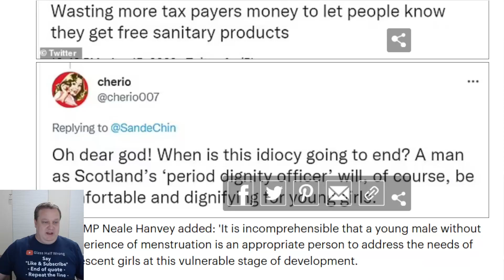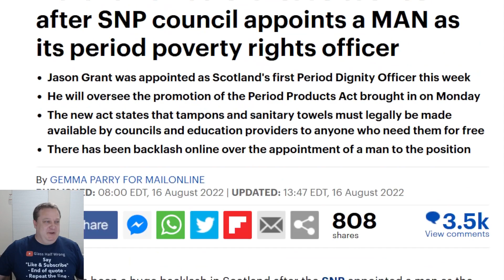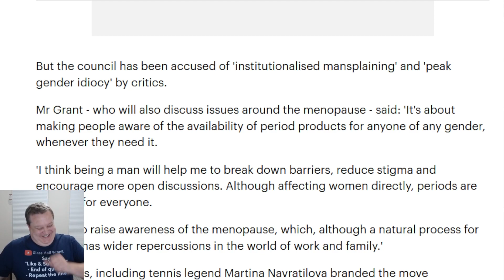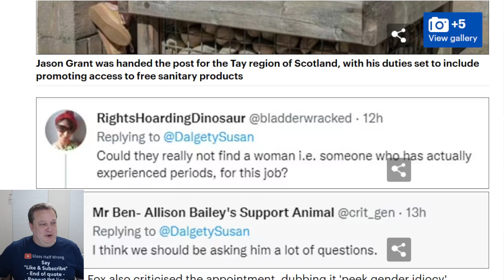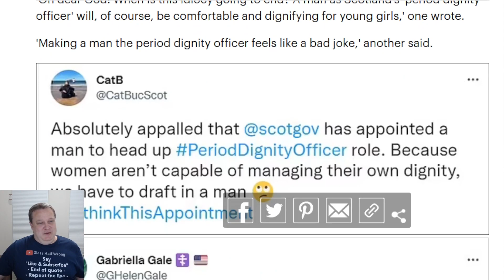One Of The Funniest Stories Ever Reported!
Don't be silly! Of course men understand periods and menopause.

I'm a Conservative commentator that will discuss current events in recent news, politics, government, law, tech, culture, science, entertainment, economics, health and healthcare and much more.

Support YOUR politics and our channel by checking out the political shirts for sale at GlassHalfWrong.com

This video and our channel in general may contain certain copyrighted works that were not specifically authorized to be used by the copyrighted holder(s), but which we firmly believe in good faith are protected by federal law and the Fair Use Doctrine because such parody, criticism, and commentary are all areas where courts have traditionally recognized as fair use. These works are transformative (by altering the original meaning of the work) and this channel is not in direct conflict or competition with any of these companies monetarily. We have no intention to tarnish any brand, have no ill will toward any product or company and are only analyzing their BS or having a laugh at their expense. Thank you and enjoy the vids.